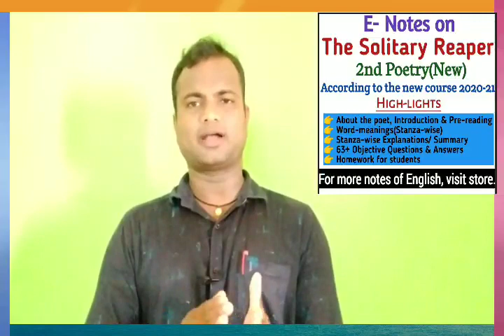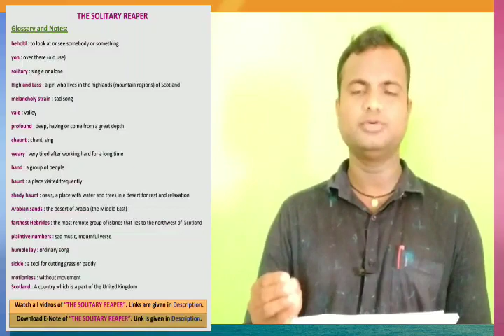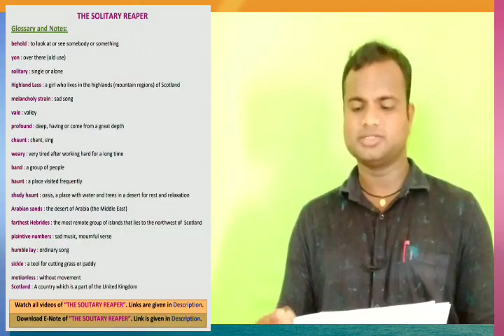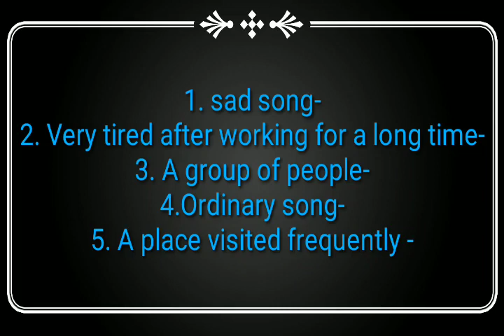🔴NOTES AND GLOSSARY, THE SOLITARY REAPER, 2nd Poetry, CLASS-X